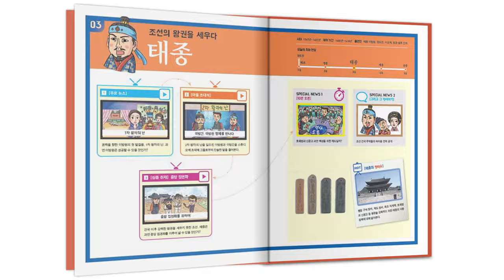[생방송 한국사] 사육신과 생육신